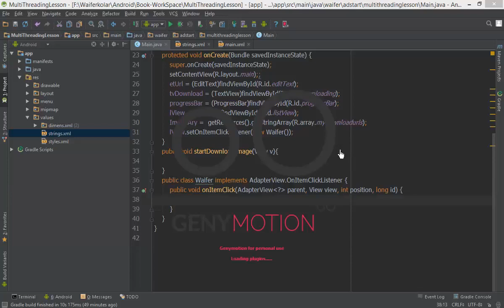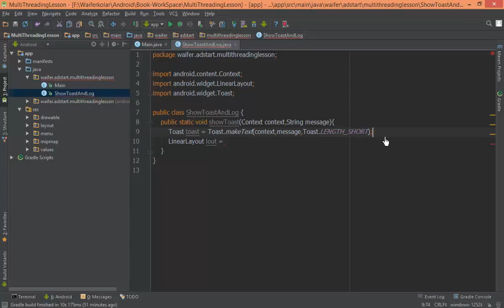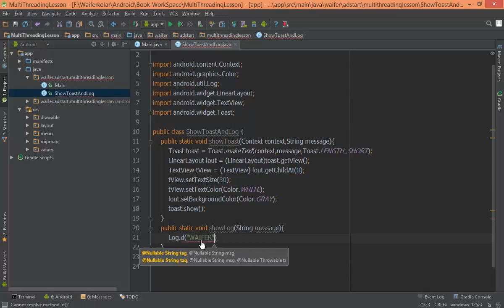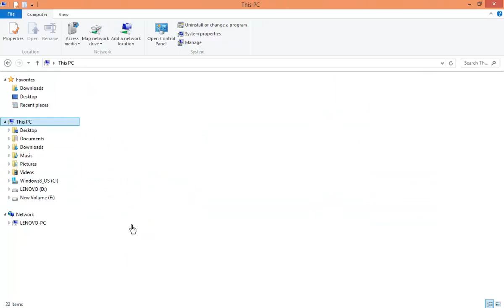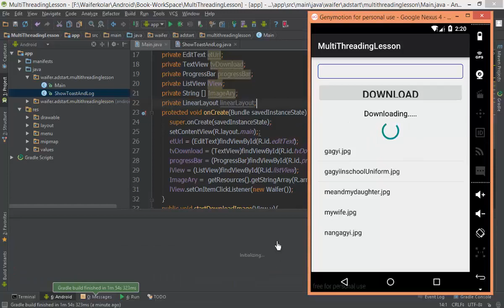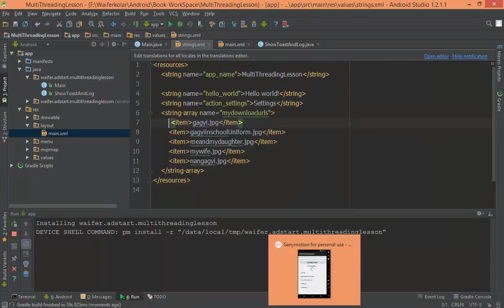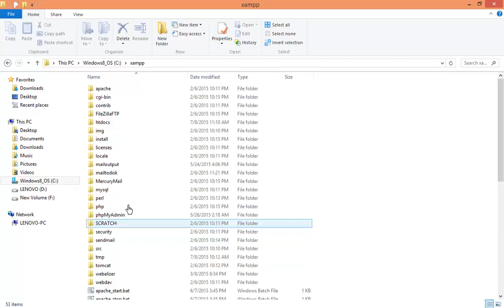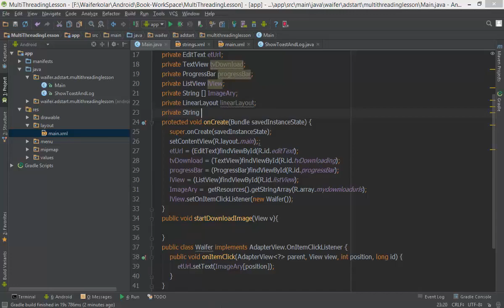177 Multi Threading 3